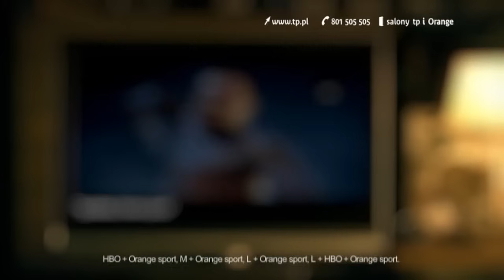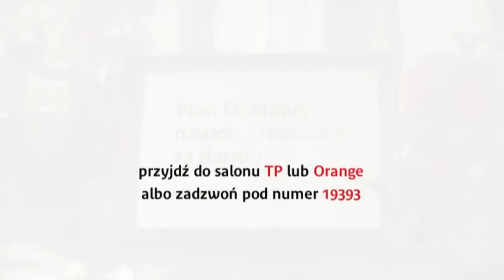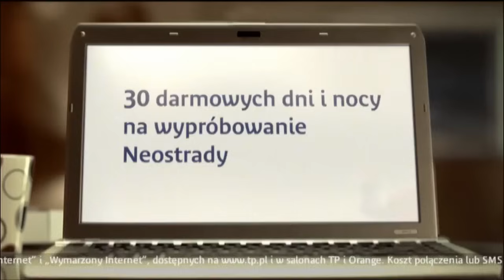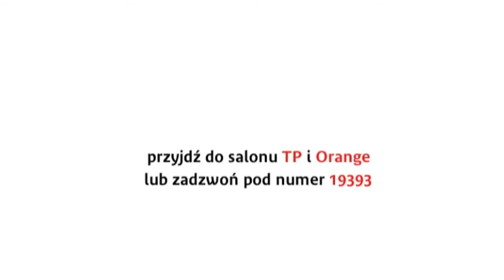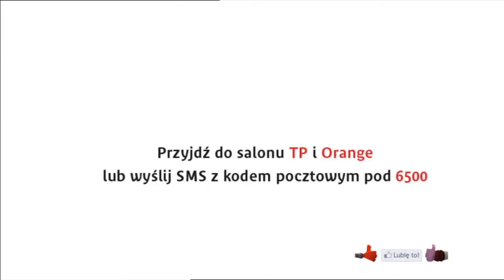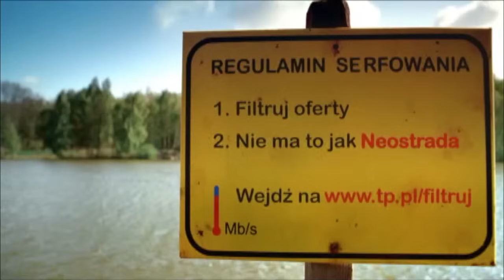Serce i Rozum - Wszystkie reklamy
Popcorn jest? Światełko przygaszone? To zapraszamy na najśmieszniejszy i najlepszy film świata! Wszystkie reklamy z udziałem Serca i Rozumu w jednym filmie. Będzie posikani ze śmiechu!